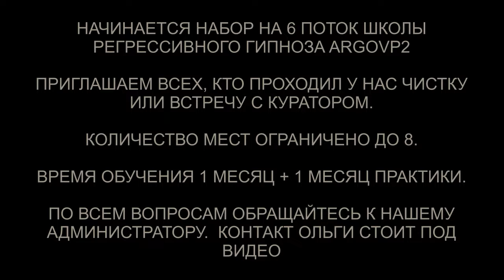Арктурианка | 10 вопросов Куратору с Арктура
✅ По вопросам сеансов - администратор Ольга Арктурианка | 10 вопросов Куратору с Арктура | @ARGOVP2
00:00 Приглашаем Куратора Байбы
01:12 С какой планеты моя Душа
01:33 На каком уровне мое ВЯ
01:45 Мое последнее воплощение
03:37 Цели и задачи воплощения на Земле
04:57 Как выглядит мой стержень
06:12 Сколько кармических узлов прошла и сколько осталось
07:31 Дополнение Влада о кармических узлах
08:19 Куратор о развитии Байбы
09:53 Родственные Души
10:35 Как расшифровать числа которые вокруг
13:29 Практическая часть, соединение Души и Разума
15:16 О чем я ещё не спросила
15:56 Подарок для Куратора
17:30 Мы закончили встречу с Куратором